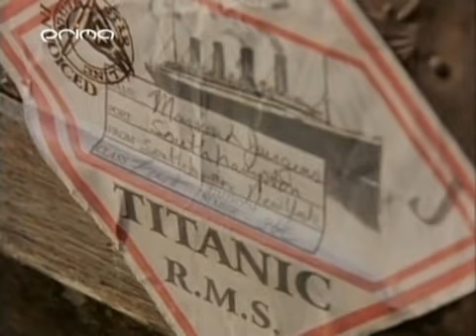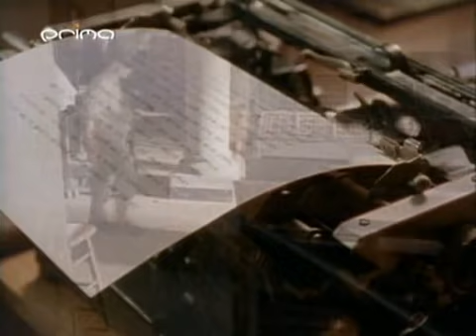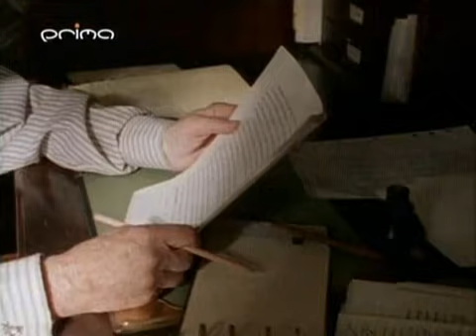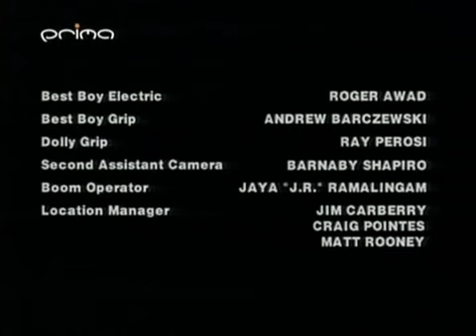Věřte nevěřte 02x011- celá epizoda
Tak co, jak jste hádali vy?